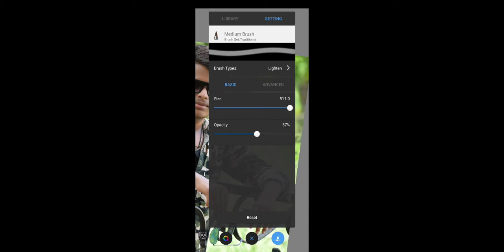xop editing ... photo HD... Rustam.. photo Editing 📱📱 mobael se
xop editing

xop

   editing

xop editing